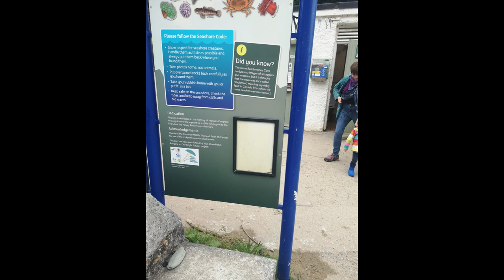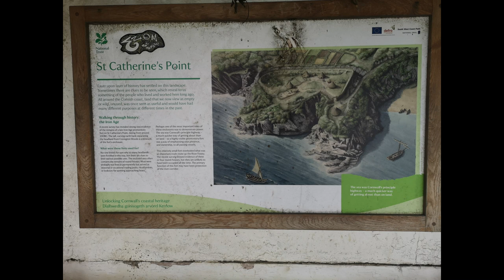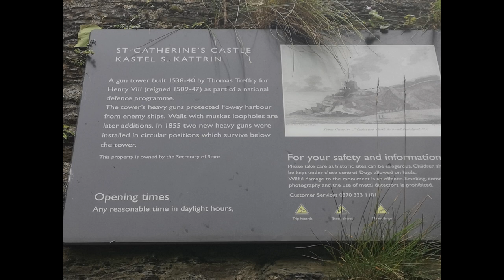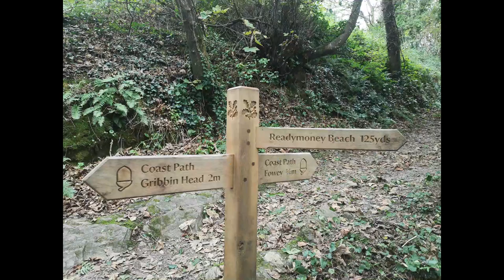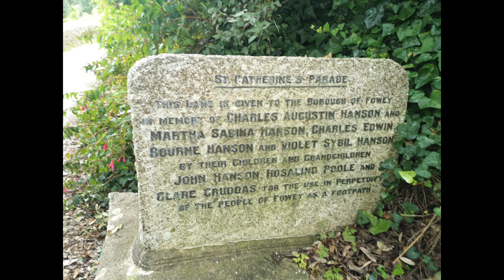Readymoney Cove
A video from my day out to Readymoney cove and St. Catherines castle next to Fowey on the south coast of Cornwall. @adzis3